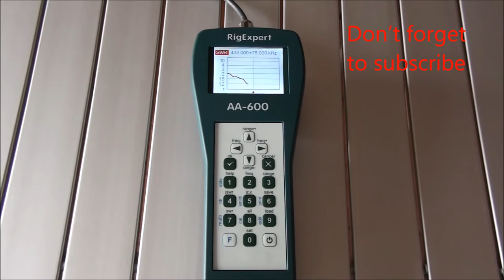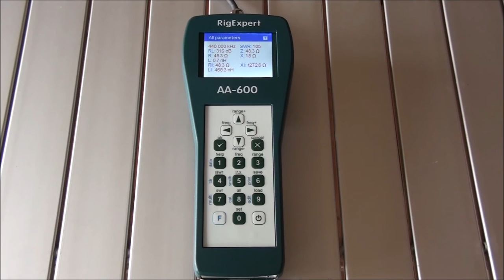Antenna problems? Here come the rigexpert doctors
Simple demonstration how to check your antenna with antenna analyzer.
many new models has been made since we published this video. check it out.